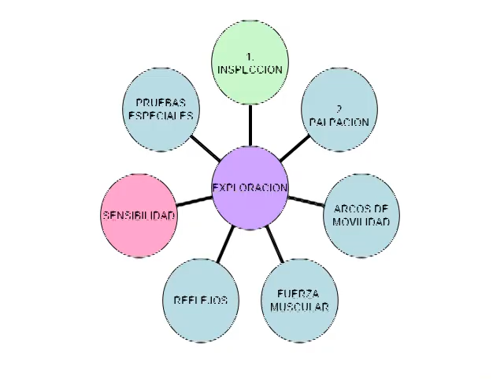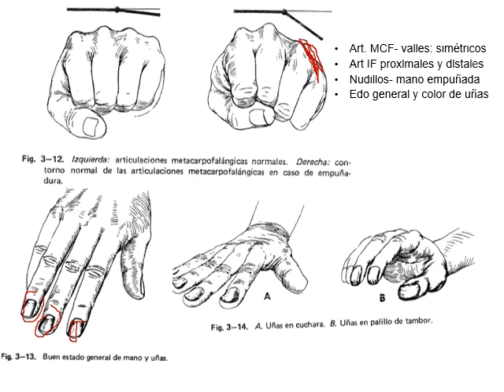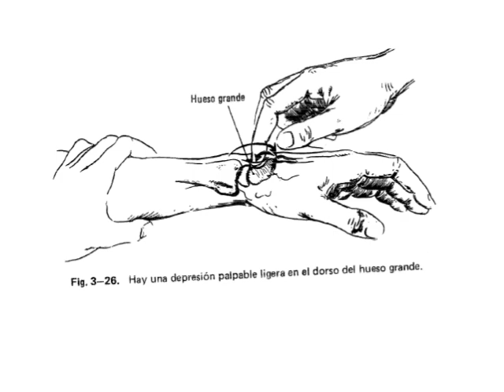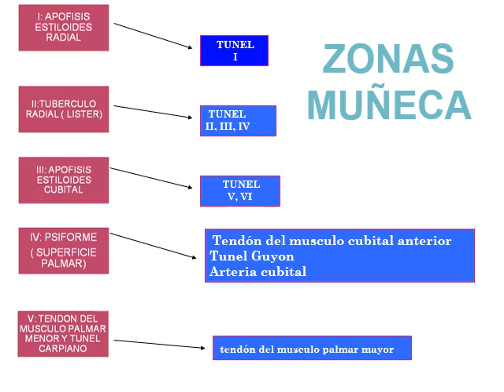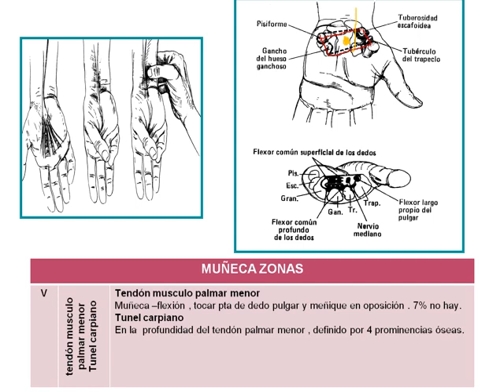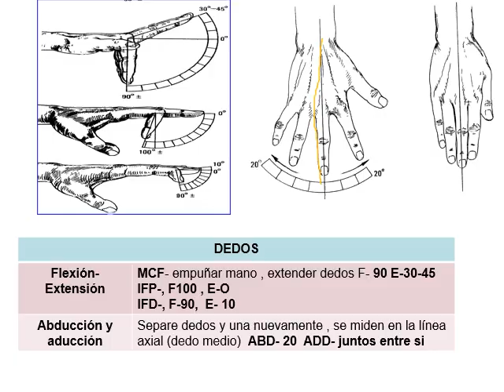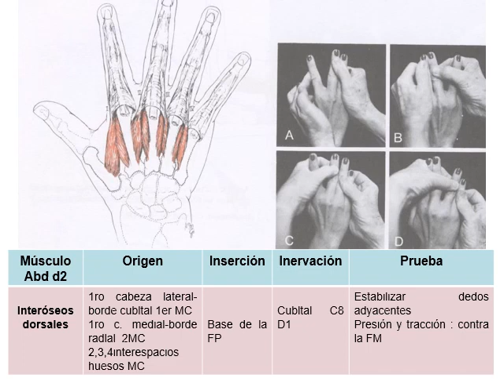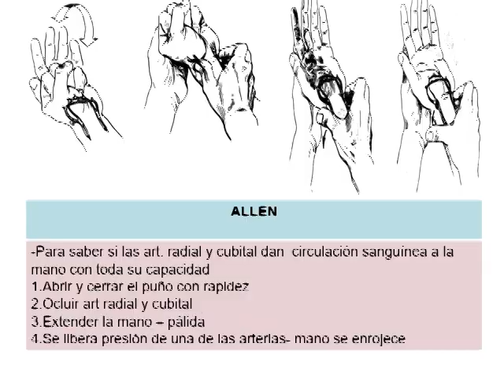EXPLORACION FISICA DE MANO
CLASE DEL DIA 18 o 19 de junio 2020, clase evaluacion de la funcion muscular y de la marcha, grupos 3a y 3b